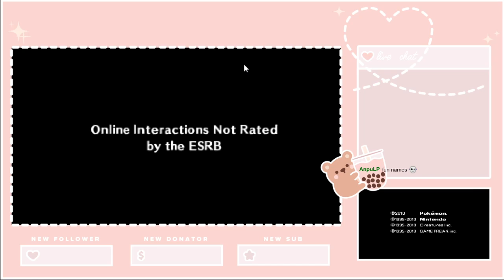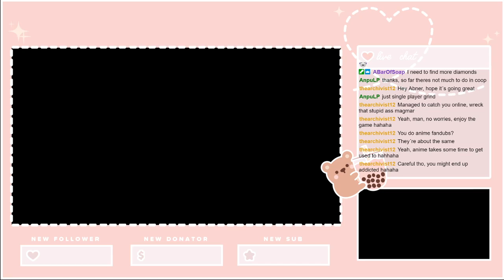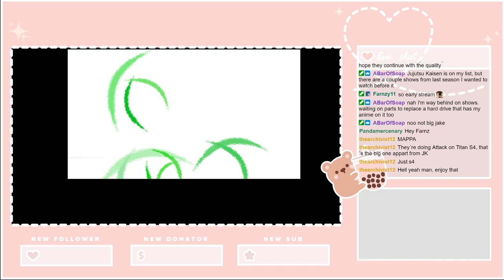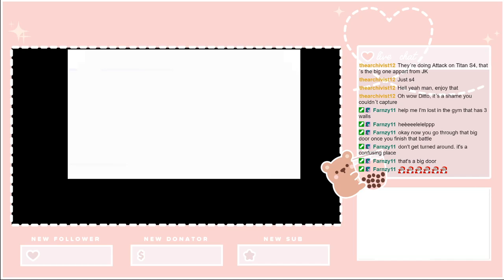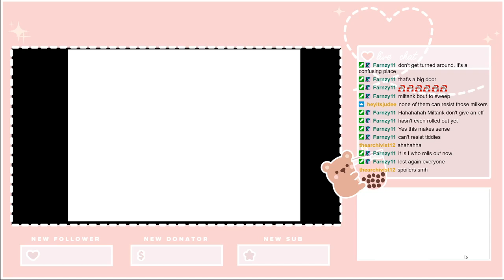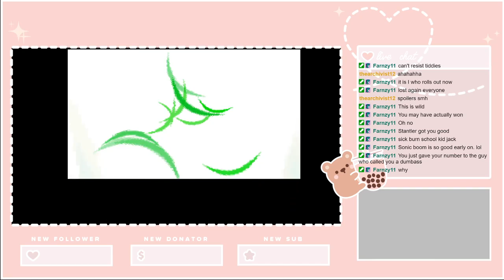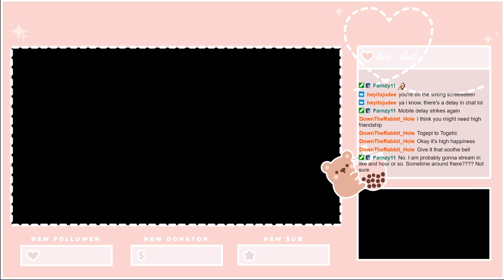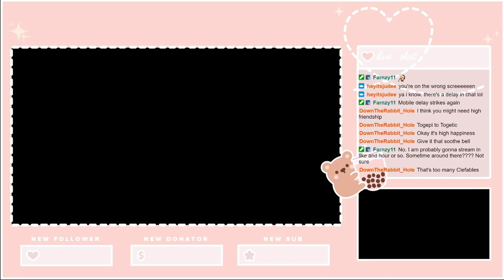Pokemon Soul Silver Part 3 (w/ commentary)